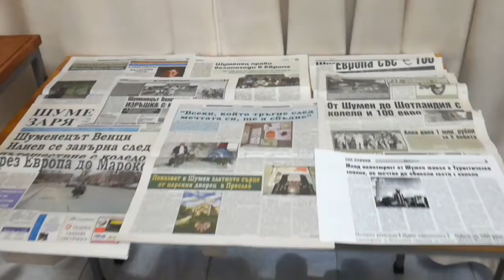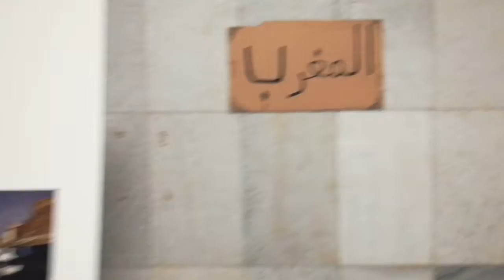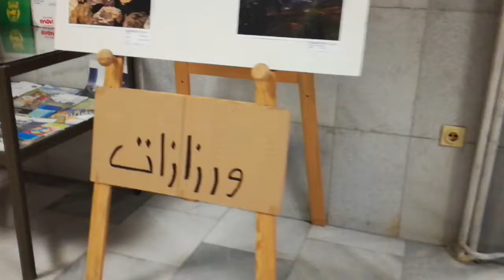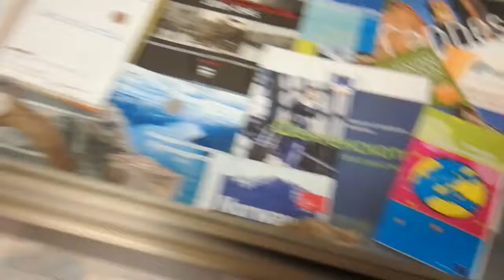Подготовка за изложба 2017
Втората самостоятелна изложба на Венцислав Илиев през 2016 за пътешествието му в Кралство Мароко